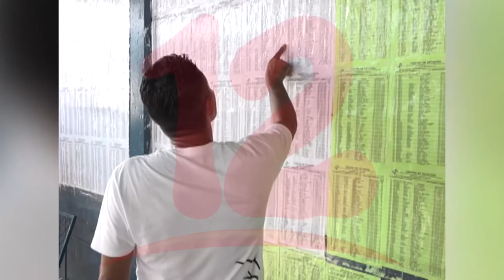Grupo Pro Reforma presenta consenso de reformas electorales